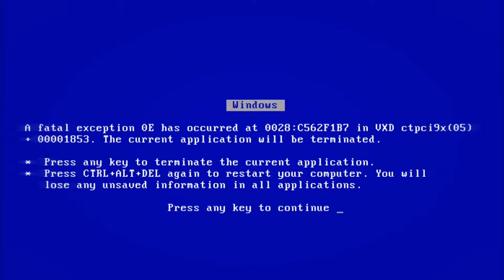CS:GO Random Moments #8 - WHY Never drop the BOMB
▬▬▬▬▬▬▬▬▬LINKEK▬▬▬▬▬▬▬▬▬

▬▬▬▬▬▬▬▬Címszavak▬▬▬▬▬▬▬▬